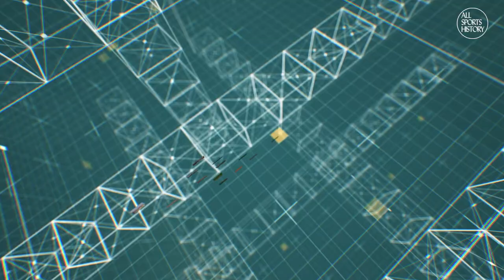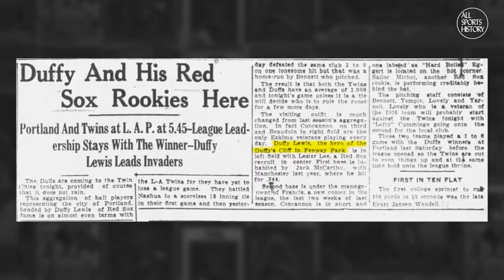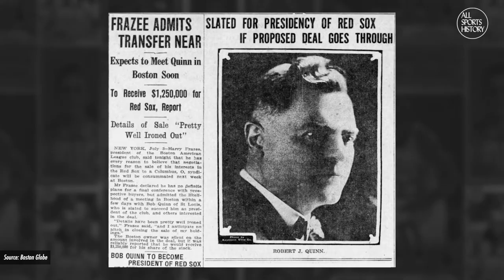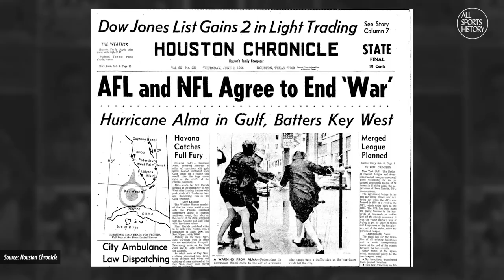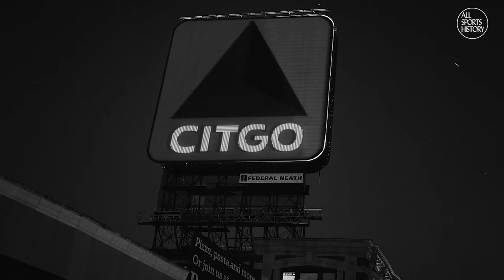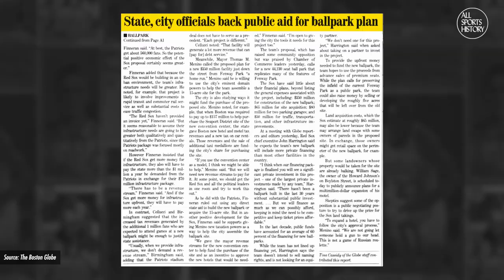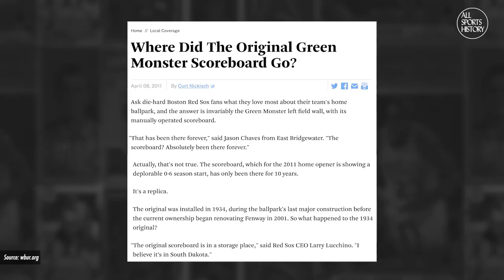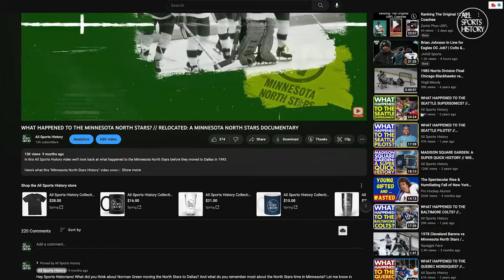WHAT MAKES FENWAY PARK SPECIAL? // THE OVER 100 YEAR HISTORY OF FENWAY PARK & RED SOX DOCUMENTARY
In this All Sports History video we'll look back at how Fenway Park was built and how has become one of the most recognizable sports venues in the world.

Here's what this "Fenway Park History" video covers:

For over 100 years, Fenway Park has been one of baseball’s most iconic grounds. With its unique dimensions, and jewel box design built right into the city, it has become one of the landmark cathedrals for the sport. In today’s video we’ll take a look back at what makes this park so special and all of the history and features that have made it become so legendary. Everything from the unique Fenway Park Green Monster to Pesky’s Pole, and even outliving the attempt to tear down and replace the iconic stadium.

Fenway Park is a historic baseball stadium located in Boston, Massachusetts. It opened its doors on April 20, 1912, and is one of the oldest and most iconic ballparks in Major League Baseball. The park was built on a tight budget, with a capacity of only 35,000 seats, but it has since been expanded and undergone renovations several times. Fenway Park has been the home of the Boston Red Sox since it first opened, and it has witnessed some of the most memorable moments in baseball history, including Babe Ruth's early career, Ted Williams' 521 home runs (of which a special Fenway Park red seat was added to mark the spot of his longest), and Carlton Fisk's dramatic home run in Game 6 of the 1975 World Series. We'll also talk about the how a world series game was called off due lack of daylight in the early year's of the stadium, and the first ever Fenway Park night game in the park's history. The stadium has also hosted numerous other events, including football games, soccer matches, and the Fenway Park Winter classic. Today, the stadium is a beloved landmark of Boston and a must-see destination for sports fans around the world.

So what did you think of Fenway Park almost being torn down in the early 2000’s? And do you think there'll ever be a time when they replace Fenway?

Follow All Sports History!